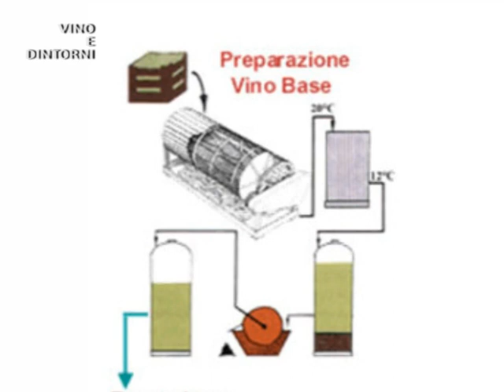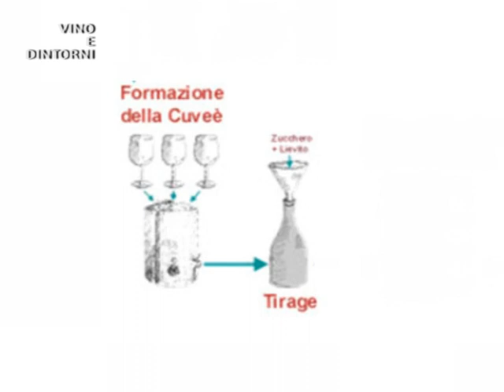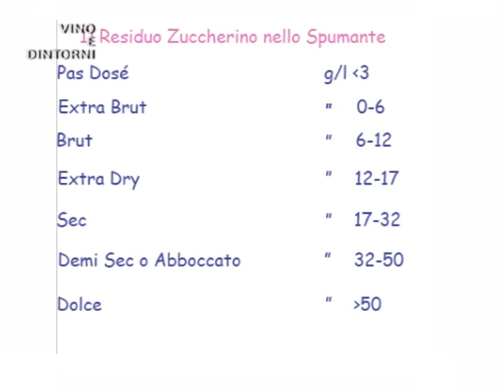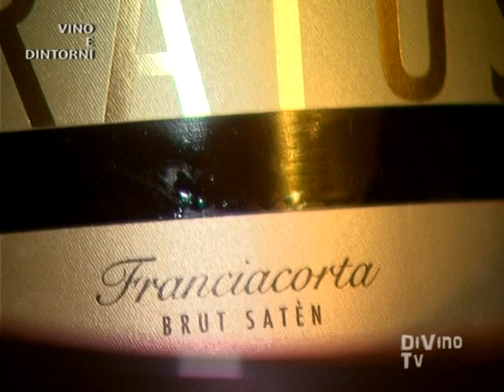Divino Tv - il Satèn della Franciacorta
di Laura Bertozzi